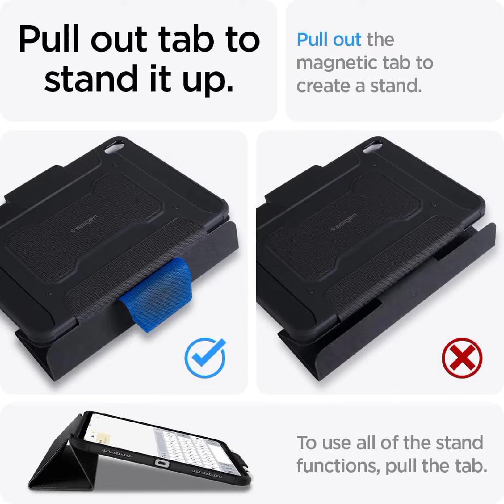Wireless Keyboard with Mouse Combo for Desktop/Laptop Devices with USB Support / Tablet Sleeve Case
Wireless Keyboard with Mouse Combo for Desktop/Laptop and Devices with USB Support / Tablet Sleeve Case

Hallo Mera Doston Naam Monu Mehra hai aur aap dekh rahe Hain Monu Mehra all Topics of Trusted video ka Shopping video Mai Aap Sub k liyen hr Topic k Trusted or funny video ko banaun ga Mai kabhi koi Fake kharab or jutha video nahi banata Mai Aap k liyen vohi video ko banata hun jisse Aap Subko Faida mile kabhi koi nuksan na ho agar Aap Mujhe Follow karana chathen ho to pahle Aap Mere is video ko Subscribe kariyen Subscribe karna Free hai or Subscribe karne k bad bell I con ko daba kr bracket mai zaroor krr len isko karne se Aap Mere video ko sabse pahle dekhoge Ab Hum Aap Subse ab Hamesha yani Roj Milte Rahenge Mere video ko dekhne k liyen Aap Sub ko Dhanyawad

Spigen Rugged Armor Pro Back Cover Case Compatible with iPad Pro 11 inch (2021 | 2020 | 2018) - Gunmetal

ZUGU CASE iPad Pro 11 Case, Ultra Slim Protective Case/Cover Designed for iPad Pro 11-inch (4th Gen, 2022) / (3rd Gen, 2021) / (2nd Gen / 1st Gen) with Convenient Magnetic Stand - Desert Rose

SWOOK 9-11 Inch Tablet Sleeve Case for 2020 iPad Air 4 10.9, iPad Pro 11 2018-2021, iPad 10.2, Galaxy Tab A7 10.4, S6 Lite 2020, Surface Go 2/1, Fit Apple Smart Keyboard (Grey, 9-11 inch)